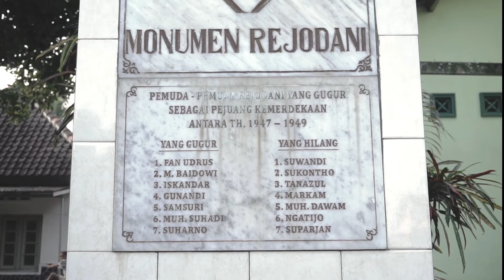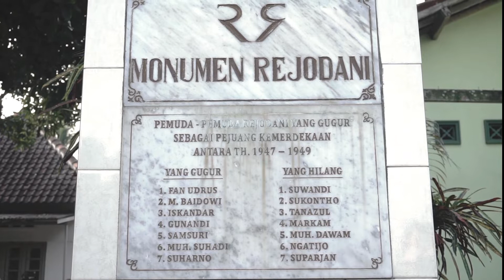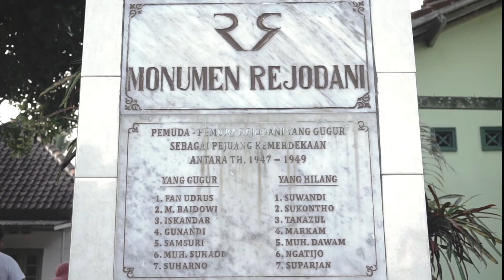Film Perjuangan | YANG TERLUPAKAN #1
Sebuah film pendek yang mengambil kisah para pemuda pejuang Rejodani -Yogyakarta dalam upaya mempertahankan kemerdekaan Indonesia dari agresi militer Belanda II.

Jejak sejarah para pemuda pejuang Rejodani terabadikan dalam Monumen Rejodani yang berdiri kokoh di area depan Masjid Sulthony, Rejodani, Sariharjo, Ngaglik, Sleman, DI. Yogyakarta.